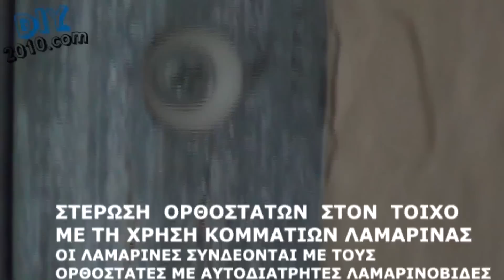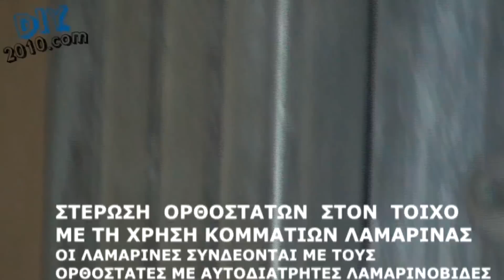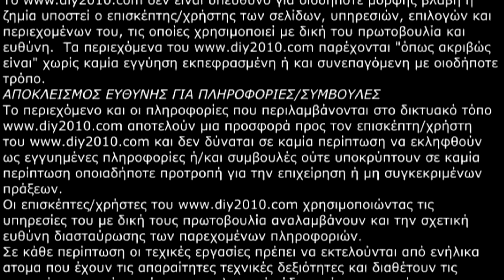ΤΟΠΟΘΕΤΗΣΗ ΓΥΨΟΣΑΝΙΔΑΣ ΓΙΑ ΕΣΩΤΕΡΙΚΗ ΜΟΝΩΣΗ ΤΟΙΧΟΥ μέρος Α | Εσωτερική μόνωση σπιτιού με γυψοσανίδα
Χρήσιμες οδηγίες και πληροφορίες για την εσωτερική μόνωση τοίχου με κατασκευή και τοποθέτηση γυψοσανίδας.  Κατασκευή πλαισίου γυψοσανίδας με μεταλλικά στηρίγματα (ορθοστάτες και κανάλια οδηγών γυψοσανίδας).  Πώς να μονώσεις έναν τοίχο με τοποθέτηση γυψοσανίδας. Εσωτερική θερμομόνωση κατοικίας με γυψοσανίδα.

Labels:
γυψοσανιδα τοποθετηση.
τοποθετηση γυψοσανιδασ.
επισκευή επιχρισμάτων.
γυψοσανιδεσ.
βαψιμο τοιχου.
στοκαρισμα τοιχου.
στοκαρισμα γυψοσανιδασ.
γυψοσανιδα.
βαψιμο γυψοσανιδασ.
σπατουλαρισμα γυψοσανιδασ.
γυψοσανιδα τοποθετηση.
κατασκευη τοιχου απο γυψοσανιδα.
Χώρισμα από γυψοσανίδα με ηχομόνωση.
εσωτερική θερμομόνωση των τοίχων με γυψοσανίδες.
κατασκευη μόνωσης τοιχου απο γυψοσανιδα.
μόνωσης τοιχου με γυψοσανιδα.
τοποθέτηση γυψοσανίδας για ηχομόνωση.
τοποθέτηση γυψοσανίδας για θερμομόνωση.
Ηχομόνωση τοίχου με γυψοσανίδα.
γυψοσανιδα τοποθετηση.
μόνωση τοιχοποιίας με γυψοσανίδες.
τοποθετηση γυψοσανιδασ.
γυψοσανιδα.
γυψοσανιδα σε τοιχο.
γυψοσανιδα κολλητη σε τοιχο.
μόνωση με γυψοσανίδα.
μόνωση δωματίου με γυψοσανίδα.
Μάθε να τοποθετείς γυψοσανίδες μόνος σου.
Κατασκευή μόνωσης με γυψοσανίδα.
Video για κατασκευή μόνωσηςκού με γυψοσανίδα.
Κατασκευή γυψοσανίδας με σκελετό.
Γυψοσανίδα με σκελετό.
κατασκευές με Γυψοσανίδες.
Συστήματα οροφών με γυψοσανίδες Knauf.
Συστήματα τοιχοποιιών με γυψοσανίδες Knauf.
χωρισμα από γυψοσανίδα με ηχομονωση.
EASY HOME - στάδια κατασκευής - τοποθέτηση γυψοσανίδων.
Γυψοσανιδες τοποθετηση.
ΚΑΤΑΣΚΕΥΗ ΜΟΝΩΣΗΣ ΜΕ ΓΥΨΟΣΑΝΙΔΑ.
τοποθετηση γυψοσανιδασ.
γυψοσανιδα τοποθετηση.
γυψοσανιδεσ. γυψοσανιδα.
τοποθέτηση γυψοσανίδασ.
Τοποθέτηση Γυψοσανίδων.
Τοποθέτηση γυψοσανίδας με σκελετό και πετροβάμβακα για εσωτερική μόνωση τοίχου.
Τοποθέτηση γυψοσανίδας για εσωτερική μόνωση τοίχου.
Πως να μονώσω έναν τοίχο με γυψοσανίδα.
Πώς να μονώσεις έναν τοίχο με γυψοσανίδα; | LEROY MERLIN GREECE
Πως φτιάχνω εσωτερική μόνωση τοίχου με γυψοσανίδες.
κατασκευή εσωτερικής μόνωσης τοίχου με γυψοσανίδες.
Εσωτερική μόνωση τοίχου με τοποθέτηση γυψοσανίδας.
Τοποθετώ ψευδοροφή από γυψοσανίδα.
Γυψοσανίδες με σκελετό για εσωτερική μόνωση τοίχου.
Κατασκευή γυψοσανίδας για εσωτερική μόνωση τοίχου.
Τοποθέτηση γυψοσανίδας ως μόνωση τοίχου.
γυψοσανίδες Knauf. τοποθετηση γυψοσανιδας leroy.
Πώς να τοποθετήσεις σωστά τις γυψοσανίδες; | LEROY MERLIN GREECE
Εσωτερική θερμομόνωση με πανέλα γυψοσανίδας σε σπίτι.